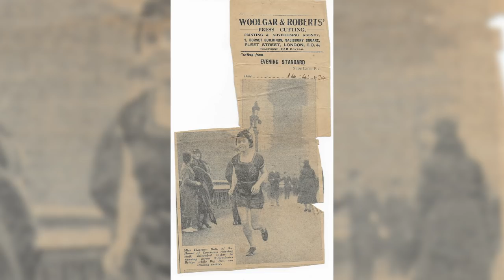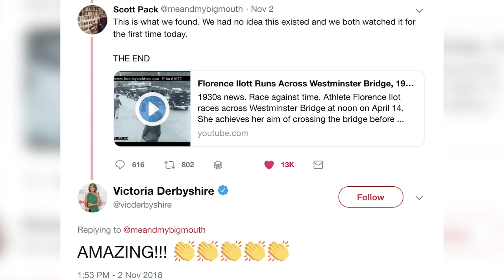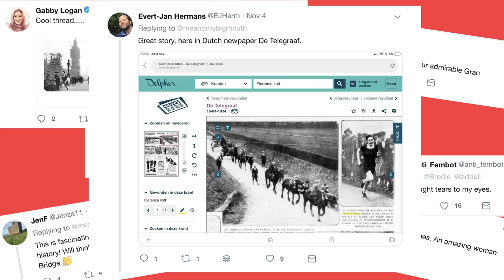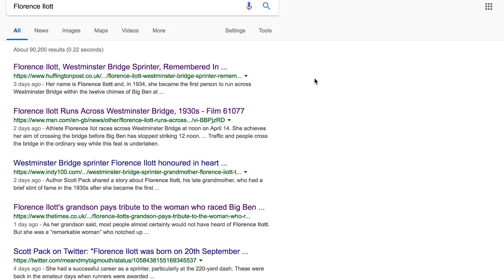The Amazing Story of Runner Florence Ilott, the Westminster Bridge Sprinter of 1934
Florence Ilott became the first person to run across Westminster Bridge within the twelve chimes of Big Ben in April 1934. Since her remarkable story was shared online by her grandson, Scott Pack, it's received attention from thousands of people around the world.

Here, we tell her story, with the help of Scott.

for allowing us to use their footage.

Read this far? Thanks! We would really appreciate it.